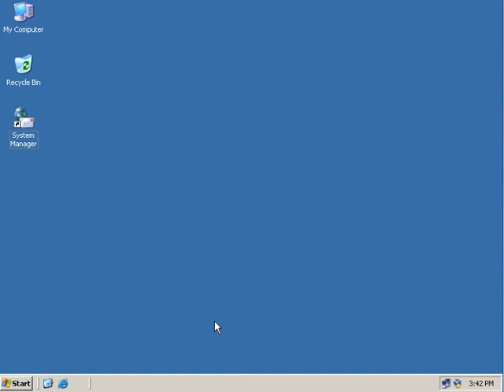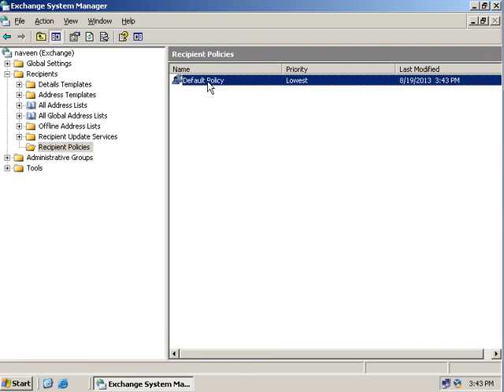Exchange Server 2003 installation on windows server 2003 ( Receive Connector Configured ) part 12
receive connector configured in exchange server 2003